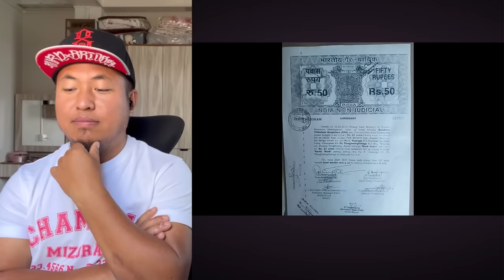ZPM Aiawh Pu Richarda Hi Mi Tenawm Nge Mi Dik? // RamBoss React